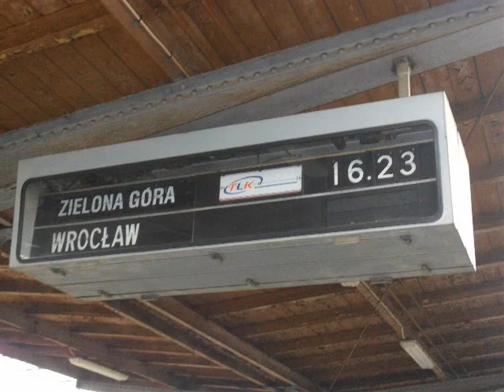EP07-1032 z TLK Hetman; Kędzierzyn-Koźle, 26.08.12 r.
EP07-1032 z pociągiem TLK Hetman z Zamościa do Zielonej Górny.